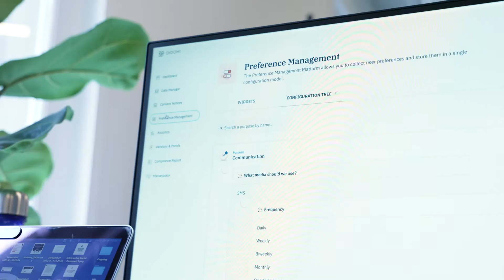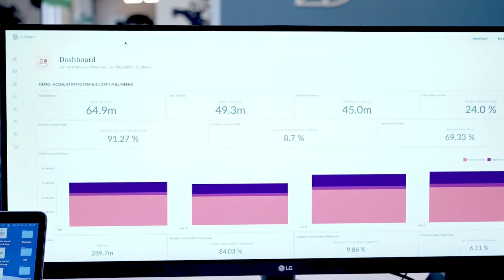Mediahuis x Didomi: Wie kann man Benutzerpräferenzen aufwerten?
Mediahuis ist ein europäisches Medienunternehmen mit Niederlassungen in Belgien, den Niederlanden, Irland, Deutschland und Luxemburg. Mit einem Jahresumsatz von 980 Millionen Euro konzentriert sich das Unternehmen vor allem auf unabhängige Zeitungen und Qualitätsjournalismus sowie auf audiovisuelle Medien und Marktplätze. Im Rahmen ihrer Strategie zur Personalisierung der Kundenerfahrung beschlossen sie, nach Lösungen zu suchen, um die Vorlieben der Nutzer zur Verbesserung der Werbekampagnen zu nutzen, und wählten Didomis Plattform für das Präferenzmanagement, um sie dabei zu unterstützen.

Wir hatten die Gelegenheit, mit Frederik Leirs, Product Owner Personalisation bei Mediahuis, über die verschiedenen Herausforderungen des Unternehmens und die Zusammenarbeit mit Didomi zu sprechen